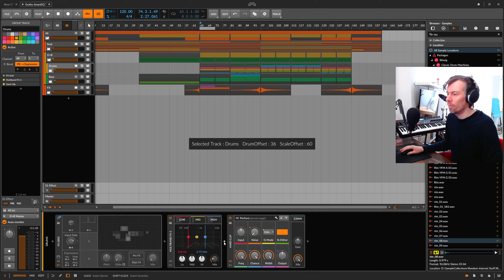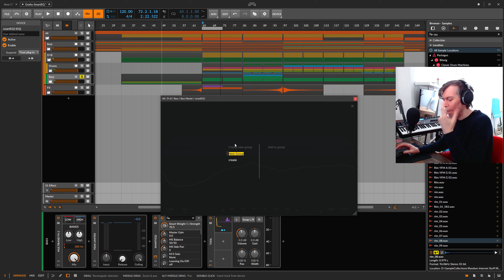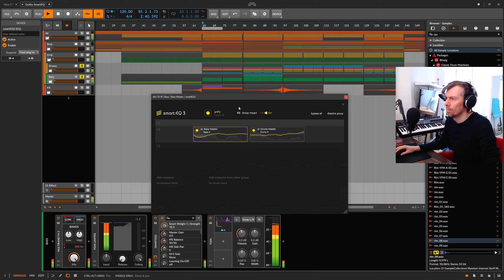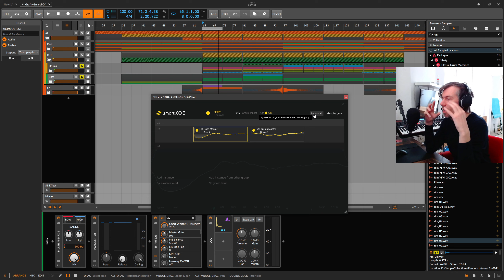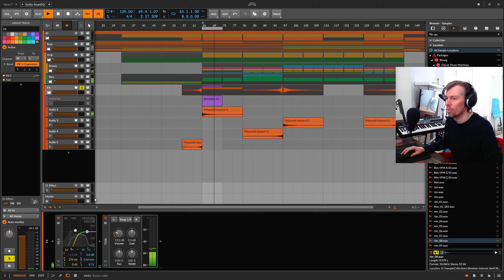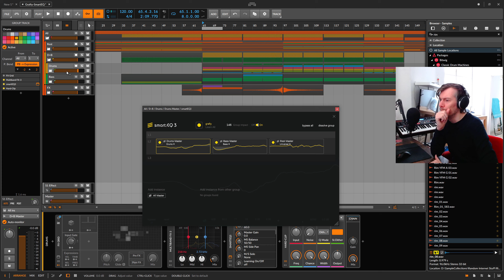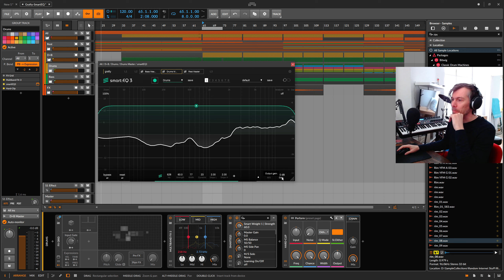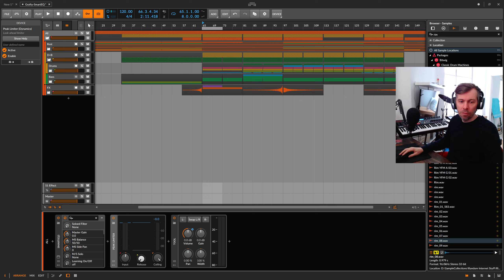I tried the sonible smart:EQ 3